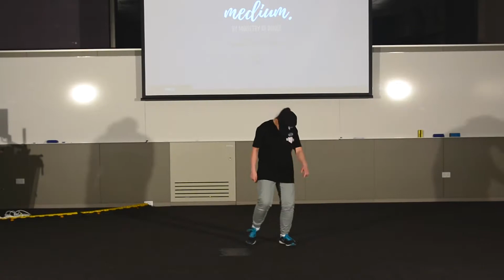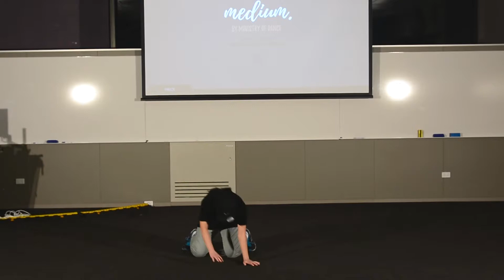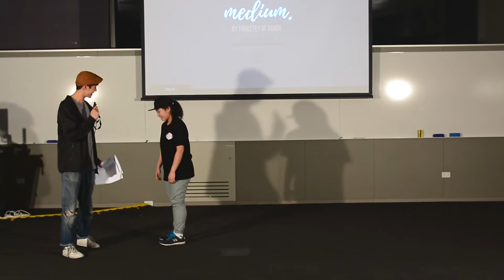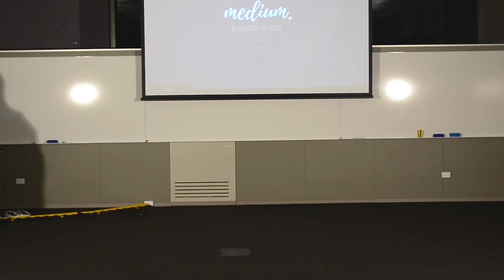Emily Ngo | Solo Category | Medium 2019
Medium 2019: Choreography Competition

‘A platform for UNSW movers to express their movement, their stories and what dance means to them.’

Date:
Tuesday, 10th of September, 6pm - 9:30pm

Location:
Tyree Energy Technology G16
University of New South Wales (UNSW)

MC:
Robin Chen

JUDGES:
Koh Yamada
Paven Gill
Tiffany Nung